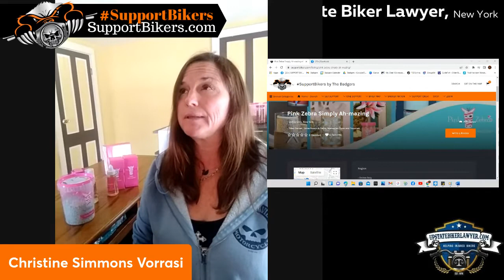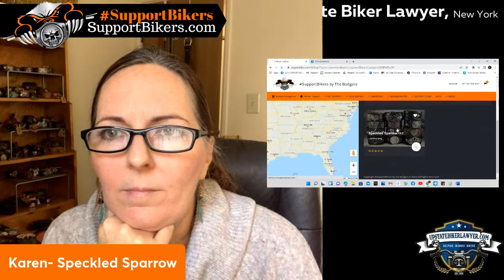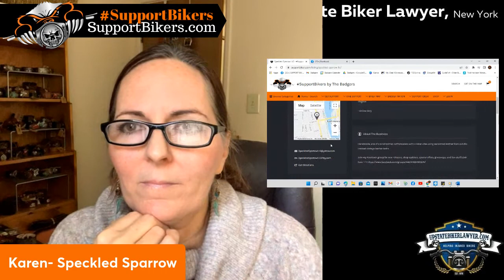2 Valentine Gift Ideas for those Biker Chicks in 2022 | Biker Owned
Biker jewelry and good smelling stuff for those biker chicks.

00:19:45 Pink Zebra - Chrissy with Simply Ah Mazing

00:45:33 Speckled Sparrow LLC - Karen

Each week is a new topic. Tuesdays at 12PM EST on our Facebook Page "The Badgers and The Biker Lifestyle". Next week 2/15/22 is about Accident Management Courses.

Florida: Sunshine State Biker Lawyers ( @thedellutrilawgroup )
Florida: Mary Dixon - State Farm Agent
Florida: Badgers Business Solutions (@thebadgers)
Wisconsin: Milwaukee Biker Attorney
Colorado: Justice Riders
Pennsylvania: Kitay Law Offices
New Jersey: Kreizer Law
Illinois: Motorcycle Safety Lawyers
New York: Upstate Biker Lawyer
Nevada: Full Throttle Law
Indiana: Kelly Law Office
Missouri: Andy Toennies
Kansas: Bretz Injury Law
Kentucky: Karl Truman Law
Oklahoma: Oklahoma Biker Lawyer
Arkansas: Rainwater Holt Sexton
Texas: Biker Wolfpack Law